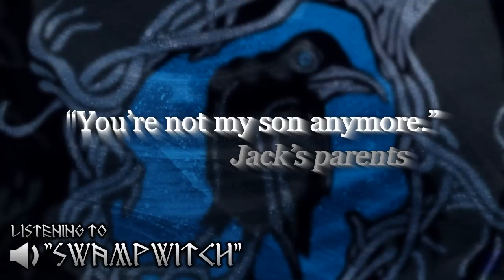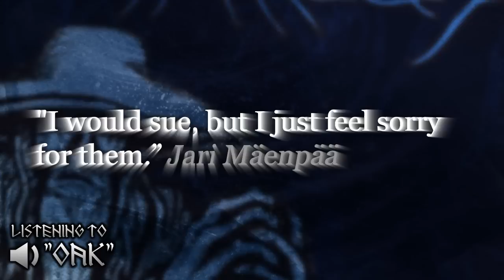ÆTHER REALM - One Chosen By The Gods [Album Trailer]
Our new album, Redneck Vikings From Hell, is out now through Napalm Records!

/m\